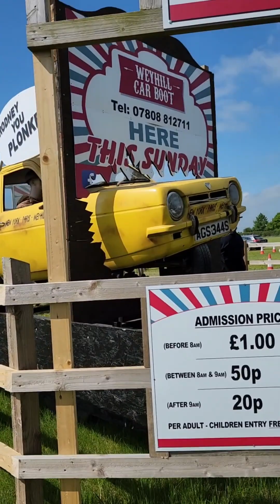26 May 2024 Sunday car boot sale UK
Car boot sales or boot fairs are a form of market in which private individuals come together to sell household and garden goods. They are popular in the United Kingdom, where they are often referred to simply as 'car boots'.